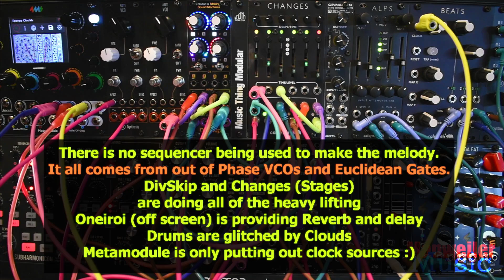DivSkip- Helping Melodies Too!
A composition inspired by Steve Reich's approach exploring the phase relationships.   All melodies were created from a clock that was out of sync from an oscillator, and a barrage of rhythmic processing from the DivSkip including Euclidean based rhythm pattern providing further division, and a few knob turns here and there for live performance.

Performance of course features the amazing DivSkip by DivKid and Making Sound Machines, as well as Cal Synth's Changes (Mutable Stages) running the Qiemem firmware with some of the deeper functions. AISynthesis Oscillators, Befaco Oneiroi, Beats, Alps, and Typhoon were also used heavily.

A quick shout out to all the amazing people at Knobcon2024, who have been a big inspiration the last month!

PhaseComesinThrees